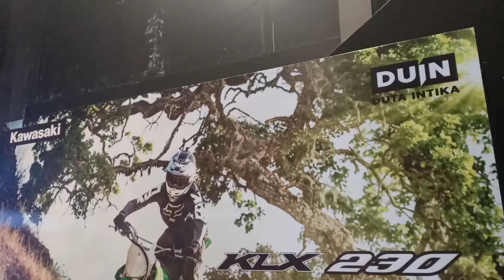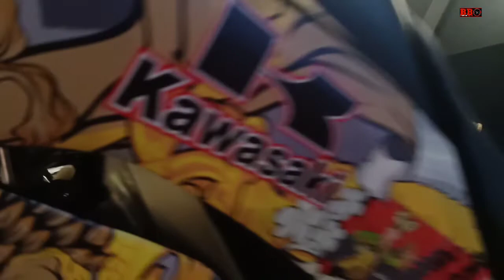NEW KAWASAKI KLX230 2020 - ada edisi stiker spesial yang langka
Kawasaki KLX230 standar dan edisi spesial 2020. Juga ada edisi stiker spesial. Klx 230 memakai mesin 1 silinder sohc 233cc yang memiliki power 14kw serta torsi 19,8nm. Klx230 dijual mulai 43,3 jutaan. Sedangkan edisi spesial dijual mulai 45,8 jutaan.